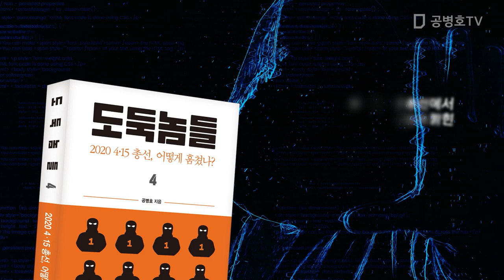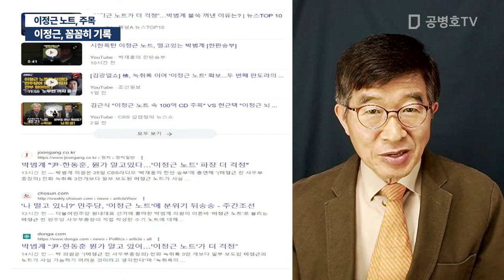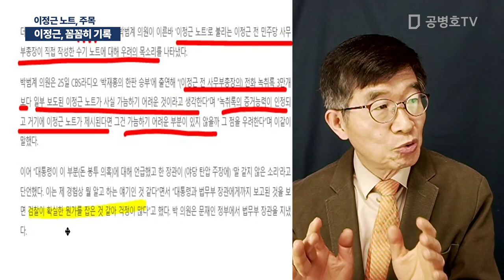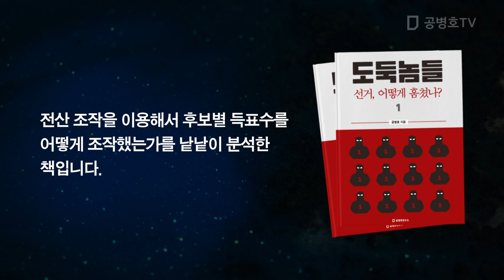이정근, 꼼꼼히 기록 / 이정근 노트, 주목 [공병호TV]